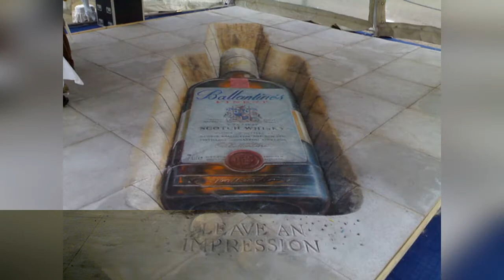20 Most amazing 3D paintings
20 Most amazing 3D paintings

FactisimoTV is interesting channel about shocking, mysterious, funny, weird and crazy facts and videos.